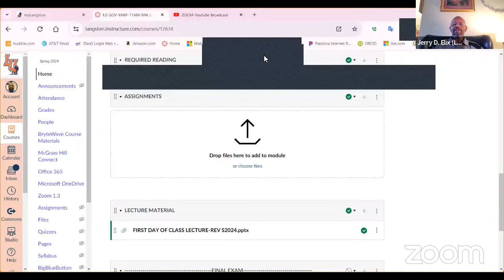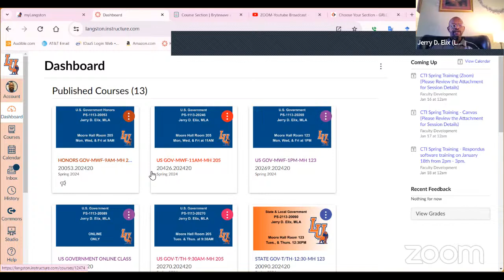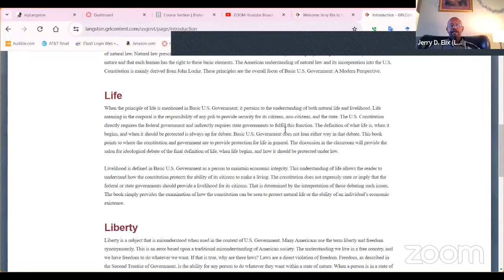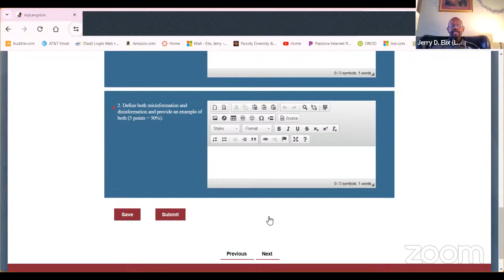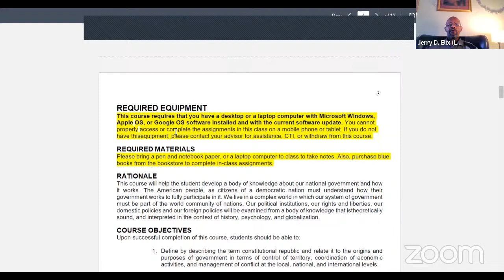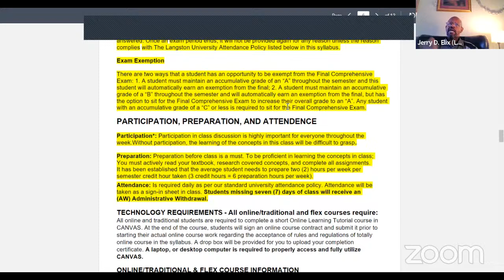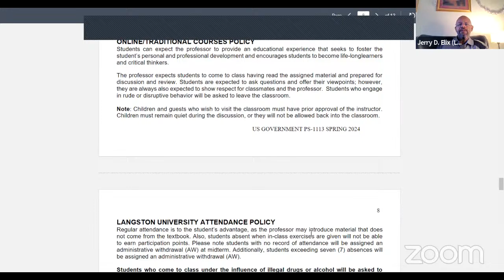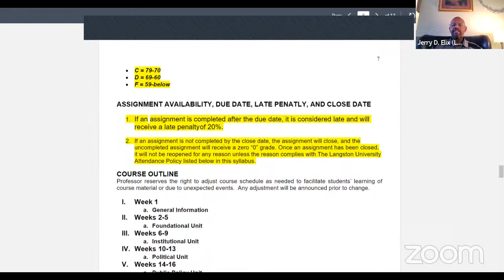US GOVERNMENT - SYLLABUS / BOOK REVIEW - SPRING 2024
First lecture to review the text book and syllabus for the Spring 2024 US Government class at Langston University.